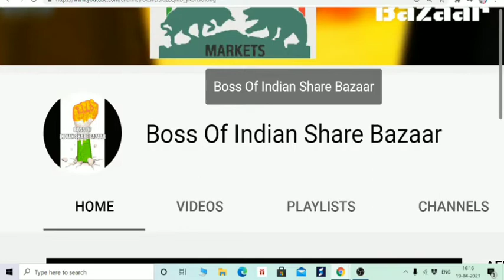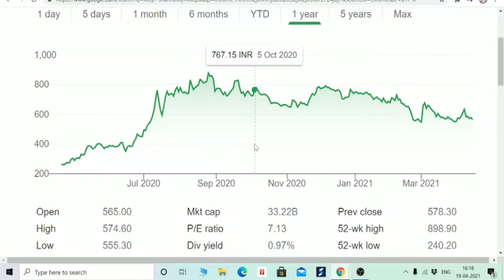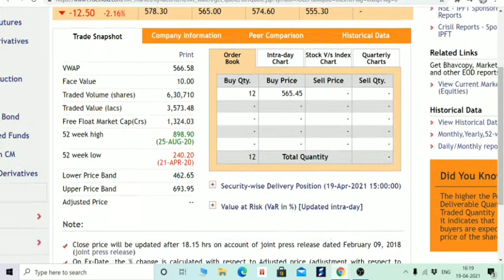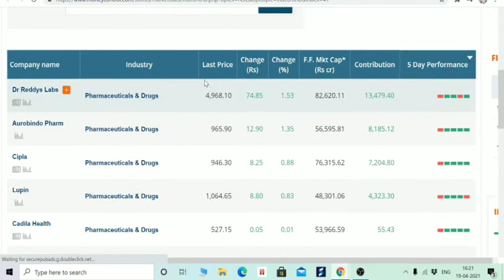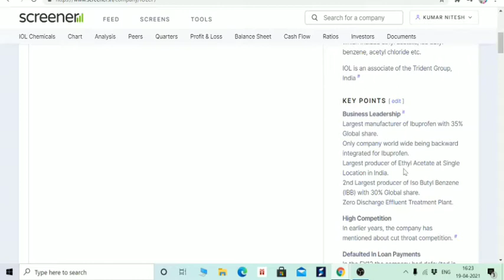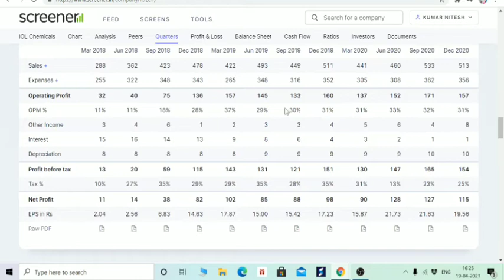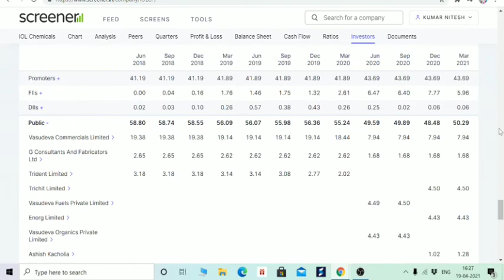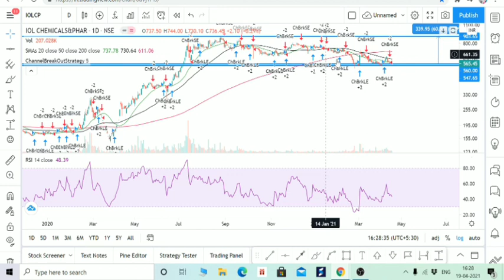9 महिने बाद JUMP के लिए तैयार, BIG OPPORTUNITY TO EARN 60% RETURN, IOLCP STOCK ANALYSIS LOCKDOWN